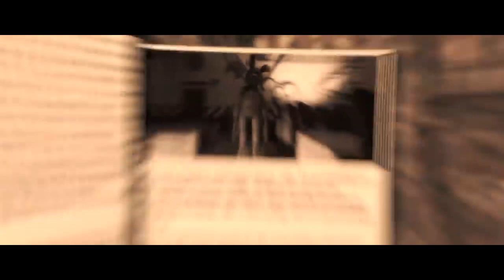Into the Pit (Vocals Only) Dawko